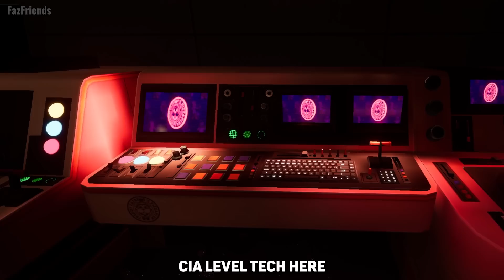Fully Exploring FNAF: Help Wanted 2 Maps In Free Cam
In this video, I look at the Five Nights at Freddy's Help Wanted 2 maps to find secrets and details that are hard to see using free cam.

0:00 - Intro
0:15 - Arts and Crafts Daycare
3:31 - Arts and Crafts Ruin
5:36 - Bot Makeover
7:06 - Roxy Makeover
9:16 - Roxy Makeover Ruin
10:43 - El Chip's
12:35 - Pizza Prep
13:43 - Fazbear Theater
15:11 - Endo Storage
16:32 - Breaker Room
17:56 - Sister Location
20:17 - Helpy First Aid
22:09 - Fazerblast 1 & 5
25:03 - Cold Storage
26:02 - Bonk a Bon
27:33 - Bonnie Bowl
29:04 - DJ Music Man Game
31:34 - FizzyFaz
33:26 - Carousel